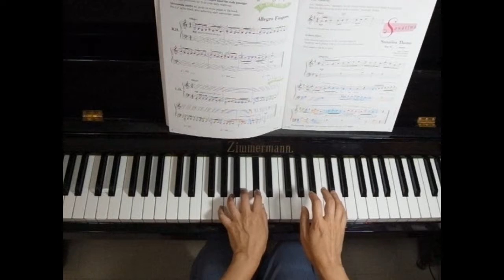Sonatina Theme - Piano Adventures Technique & Artistry Book 3B P.5